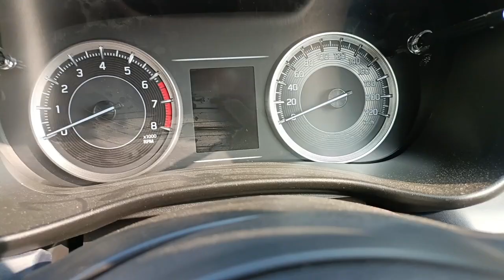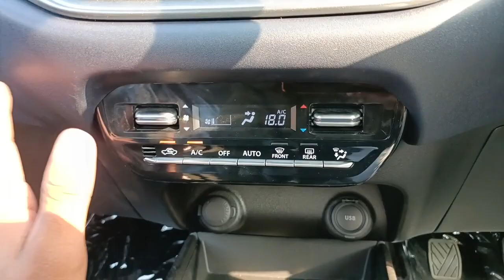2024 Maruti Suzuki Baleno Delta Second Base model CNG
maruti Suzuki Baleno Delta Second Base model CNG Baleno value for money model Baleno 2024 New model